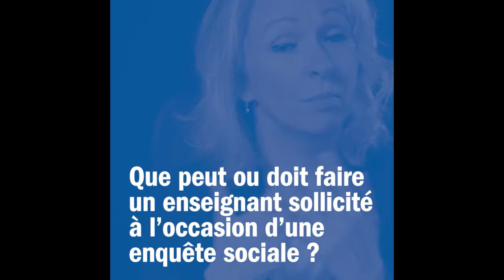L’enquête sociale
Maître Beaumont, avocat spécialisé en droit de la famille, met en avant le sujet de l’enquête sociale. L’enquête sociale est un moyen d’investigation mis à la disposition du juge aux affaires familiales avant de rendre une décision sur les modalités de l'exercice de l'autorité parentale, du droit de visite et d’hébergement ou de garde. Quel est l’objectif de l’enquête sociale ? Quel rôle pour l’enquêteur social ? Que doit faire un enseignant sollicité à cette occasion ?

Qu'est-ce que L’ASL ?
Née aux côtés de l'École de la République, L'Autonome de Solidarité Laïque (L'ASL) agit depuis plus de 120 ans pour soutenir et défendre les personnels exerçant une mission d'éducation, d'accompagnement et de soutien, et prévenir les risques de leurs métiers. Afin de mener à bien ses différentes missions, L’ASL, qui compte près de 500 000 adhérents, est présente sur l’ensemble du territoire. Elle compte aujourd’hui 98 délégations départementales, en France métropolitaine et dans les territoires d’outre-mer.
L’ASL vous assure un accompagnement global – de proximité et de pair à pair –
grâce à sa connaissance experte des risques professionnels. Notre réseau de militants est à vos côtés pour vous écouter, vous soutenir et vous orienter lorsque vous êtes confronté à une difficulté dans l’exercice de votre métier.